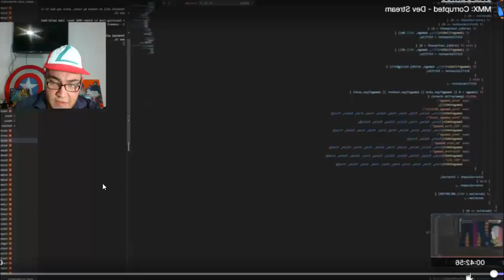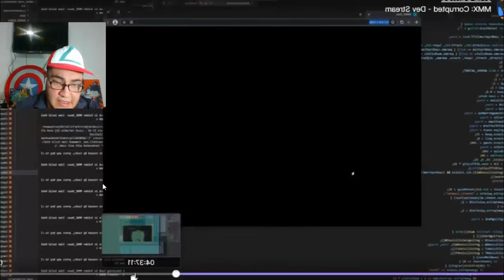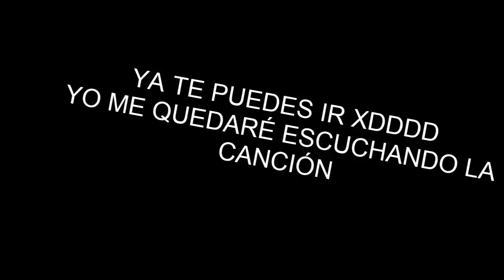Megaman X Corrupted (últimas actualizaciones) (Análisis a directo)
Que tal amig@s de PULSA_STAART, en esta ocasión haremos un análisis de las últimas actualizaciones del videojuego Megaman X Corrupted, que pudimos observar en el directo de JKB GAMES, realizado en Abril del 2021.